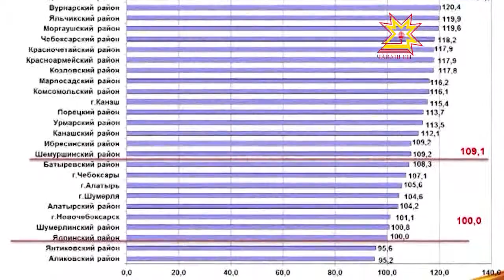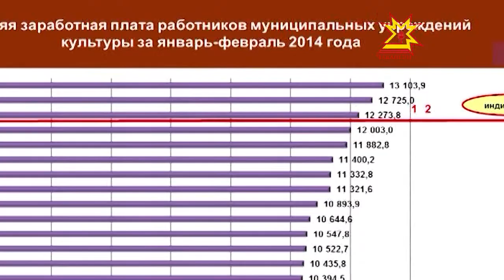Ни один вопрос местных жителей не должен оставаться без внимания районных властей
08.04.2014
С какими вопросами чаще всего обращаются к властям жители районов? И насколько оперативно муниципальные чиновники решают проблемы? Об этом зашла речь на расширенном совещании с главами районных администраций. В повестку дня включили четыре насущные темы. Все они станут руководством к действию местных властей на ближайшие годы.